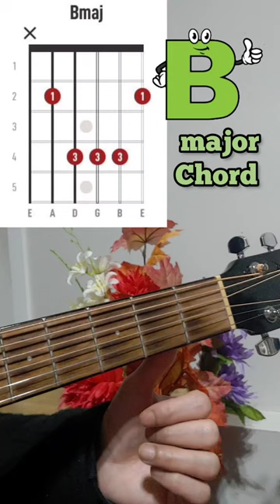How to play B major Chord On guitar beginner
Cooking and editing vids. And later on in the future, guitar playing videos.